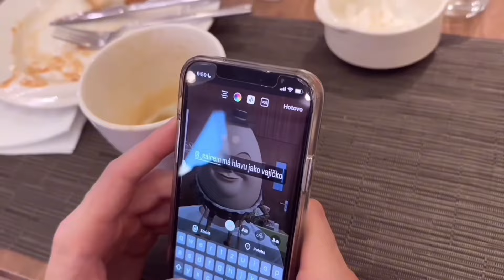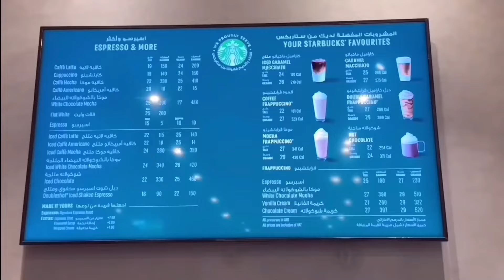DUBAJ VLOG pt.1 | Nevěřila jsem vlastním očím...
Vítám tě u dalšího videa 😻
Poprvé v životě jsme navštívili Dubaj a musím říct, že si získala moje ❤️

*aff

🧖🏼‍♀️SKIN CARE BASE
💄MAKEUP BASE
📸CONTENT BASE

Světlo ve videu